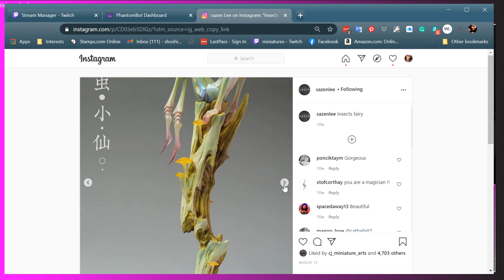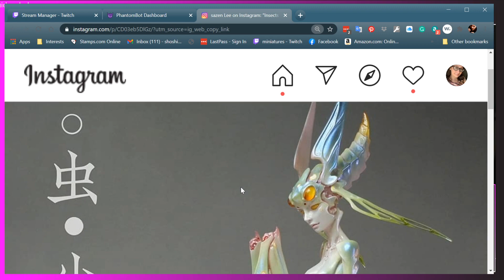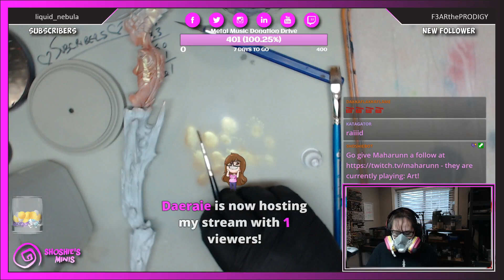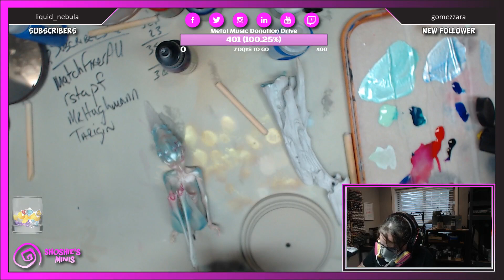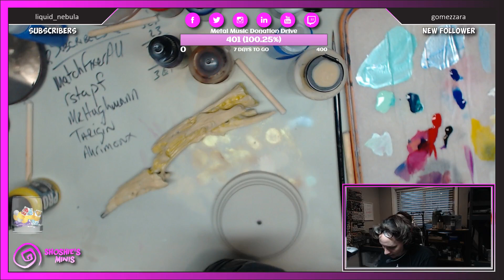Shoshie paints the Bug Fairy Garage Kit by Sazen Lee!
Shoshie paints a Bug Fairy Garage Kit by Sazen Lee Shoshie paints and builds this amazing Bug Fairy by an equilly amazing artist from China called Sazen Lee. This garage kit is not the usual type of miniature that Shoshie paints on stream. However, following the Mantis kit by the same sculptor Shoshie decided to share this with her followers. Once again Shoshie shows her skills with the airbrush using in this case metallic medium to give that something extra to this incredible model this includes some beautiful gradients and blends over the majority of the Bug Fairies body, before turning to complete the detail using her skills with the brush to complete the miniature. Another stunning presentation from Shoshie's magic.
Why not join us on Shoshie's stream where you can learn directly from Shoshie or ask for advice on the progress of your project, or when deciding on what direction to take in choosing colour palettes etc. this is best done during the Work In Progress (WIP) Wednesdays events held every week, either get feedback and advice directly from Shoshie by showing her your WIP and asking for C&C (Comment and Critique) or just to show a miniature that you are proud of? Following Shoshie's Twitch stream is FREE, and there is a Follower Give Away once a month, there is no requirement to subscribe unless you would like to be part of the benefits that a subscription would give you including the monthly Subscriber Giveaways. If all that is not enough just come and have a bit of fun with us even if you don't wish to paint but just find it interesting.